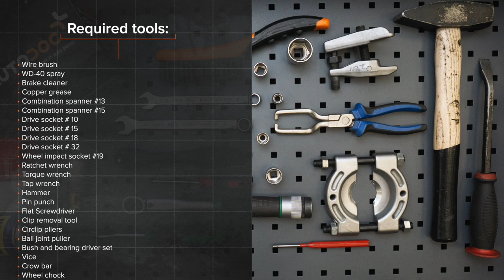Hvordan bytte foran hjullager der på FORD FIESTA JA8 [AUTODOC-VIDEOLEKSJONER]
Hvordan bytte foran hjullager / foran hjullagersett på FORD FIESTA 6 (JA8, JR8) 1.5 Hatchback 2012–2017 [AUTODOC-VIDEOLEKSJONER]

Hjullager til kjøretøyet FORD KA+ Hatchback (UK, FK) (08.2014–...) / FORD KA+ Saloon (TK, FK) (08.2014–...) / MAZDA 2 Hatchback (DE, DH) (10.2007–06.2015) / MAZDA 2 Saloon (DE) (05.2010–06.2015) / FORD Fiesta Mk6 Van (01.2009–...) bør som regel erstattes i én og samme prosedyre. Det er imidlertid noen små forskjeller, på grunn av spesifikke egenskaper ved kjøretøyets design.

0:00 —  FORD FIESTA 6 – hjullager: trinn-for-trinn veiledning for utskifting
0:21 — Løsne hjulboltene.
1:43 — Fjern bremseskiven.
3:14 — Fjern styrespindelen sammen med navet.
5:39 — Press det nye lageret inn i styrespindelen.
7:18 — Installer styrespindelen med et nav i monteringen.
9:07 — Installer bremseskiven.